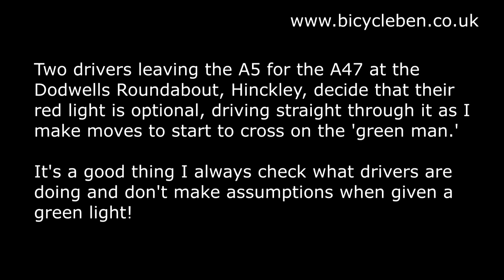Drivers Jump a Red Light on a Toucan Crossing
Two drivers, one after the other, jump their red light on a toucan crossing on the Dodwells Roundabout leaving the A5 and joining the A47 around Hinckley.

R2HRO - R2 HRO
FR13YCM - FR13 YCM